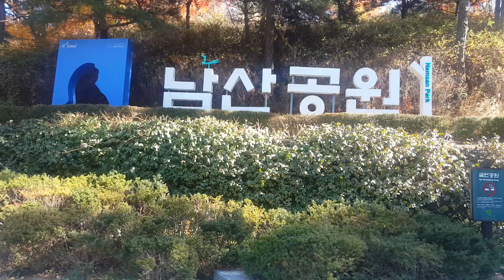남산공원하이킹